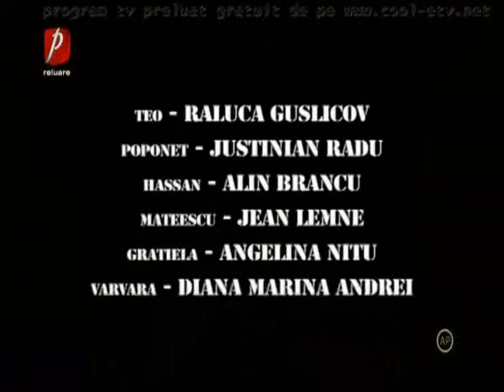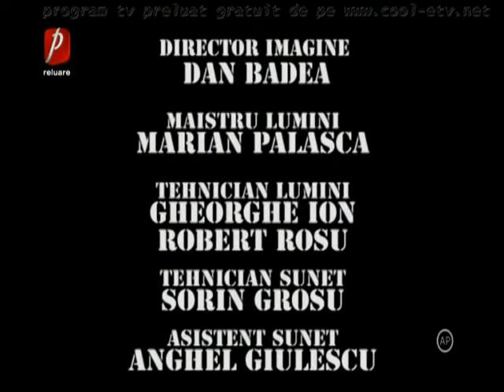Trasnitii sezon 31 Episod 24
Trasnitii 25 octombrie 2018